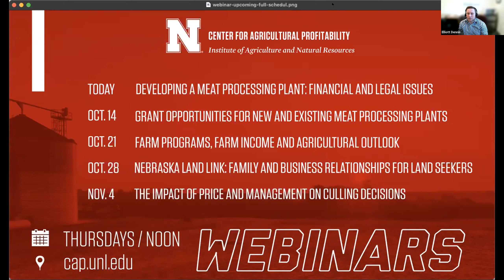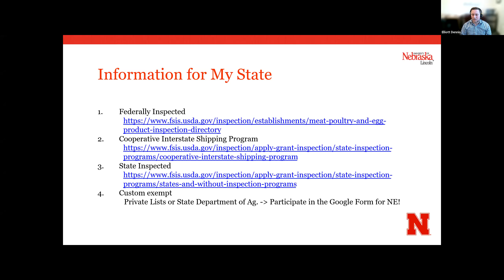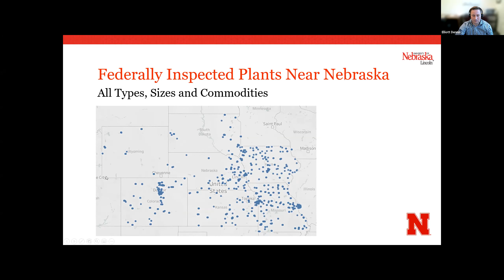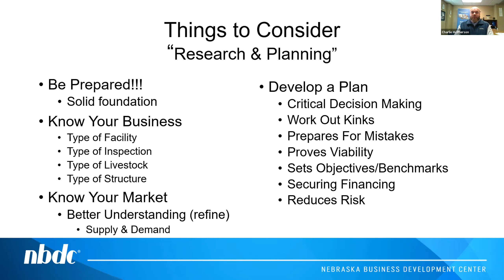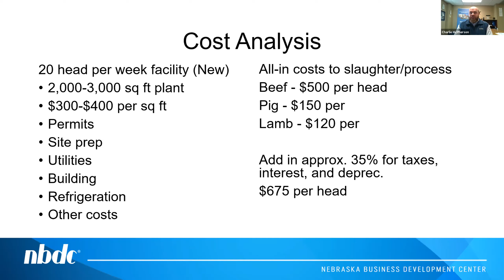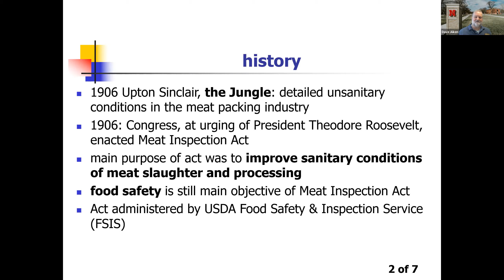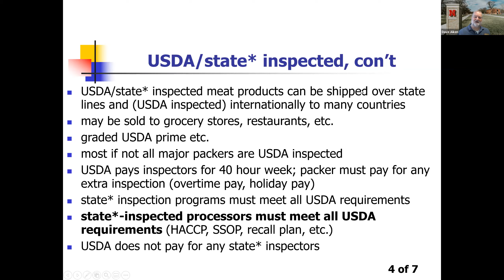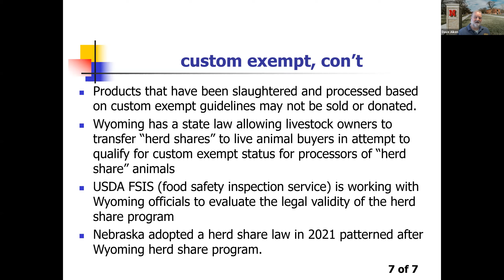Developing A Meat Processing Plant: Financial and Legal Issues (Oct. 12, 2021 Webinar)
With: Elliott Dennis, Assistant Professor and Extension Livestock Economist, UNL Agricultural Economics; Charlie McPherson, Nebraska Business Development Center Director; and Dave Aiken, Professor and Extension Agricultural and Water Law Specialist, UNL Agricultural Economics.

This webinar will cover how meat processing size has evolved and discuss the financial concerns associated with starting a new meat processing plant. It will also address food safety issues that should be considered when deciding on either a custom exempt or federally inspected plant.